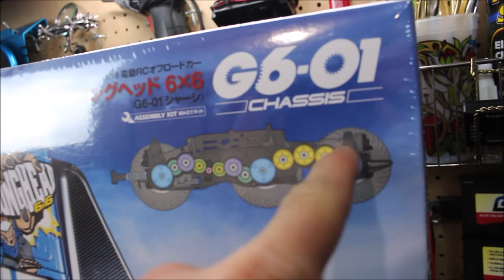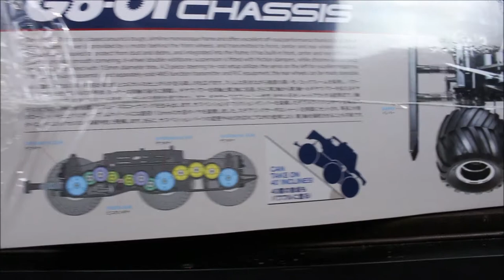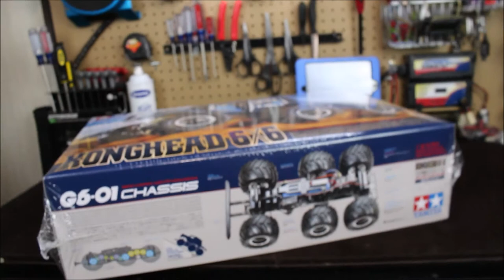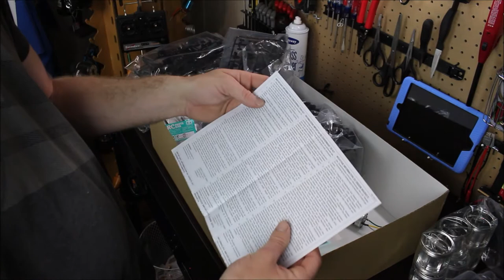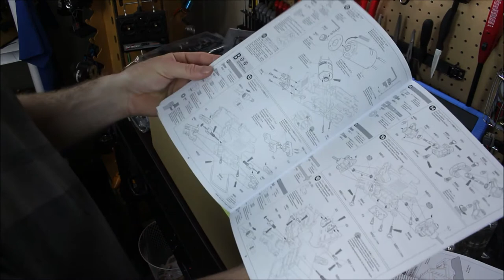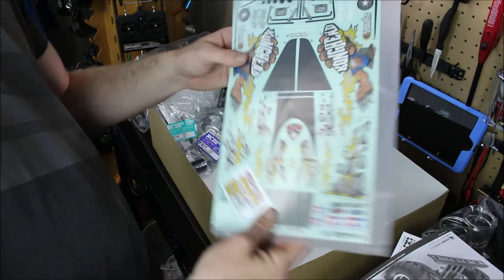RC84Films: Tamiya KongHead 6X6 Unboxing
Well folks starting 2018 on project build on the Tamiya KongHead 6X6 1/18 scale. This is a 6 Wheel-drive off-road truck on a G6-01 Platform and I have to say this is really cool truck. The build is going to be little long so stay tune on this build project